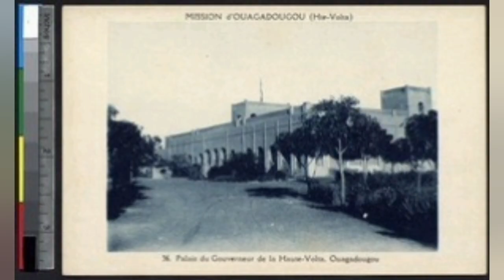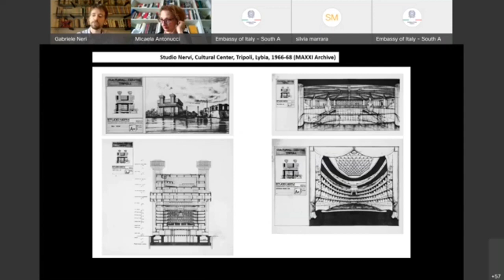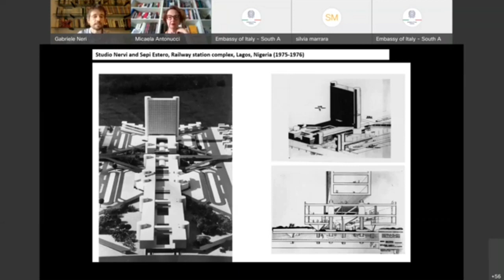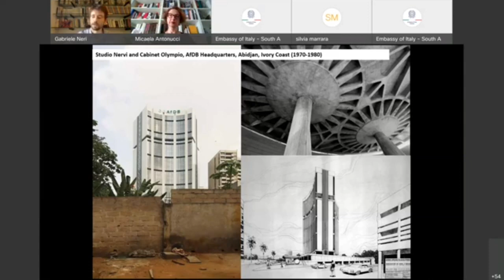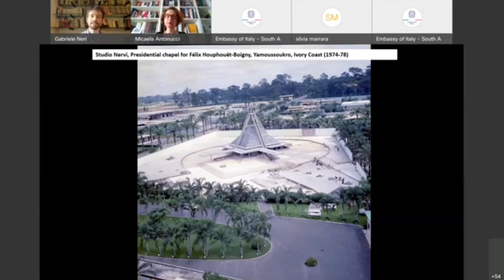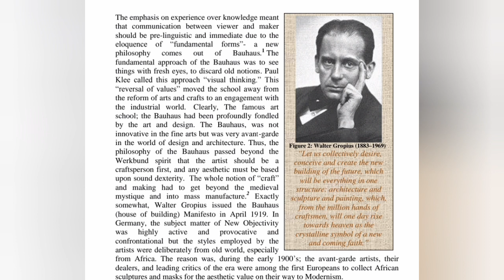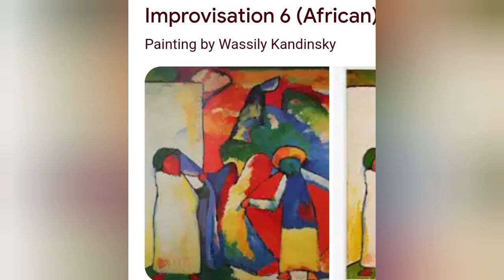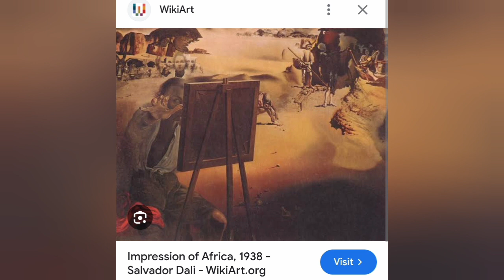african architecture at its best ancient and modern.